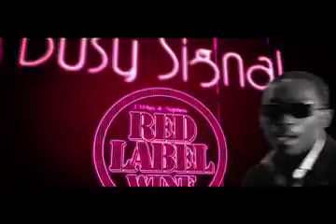Red Label Wine -Busy Signal TVC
Client: Red Label Wine
Title: Busy Signal
Duration: 30secs
Agency: Dunlop Corbin
Editing: Joel Burke
Production House: Timecode/Phase3 Productions
Motion Graphics: ElFuNkO!